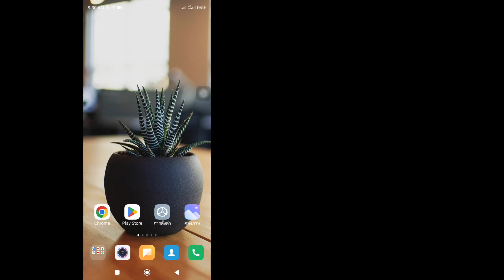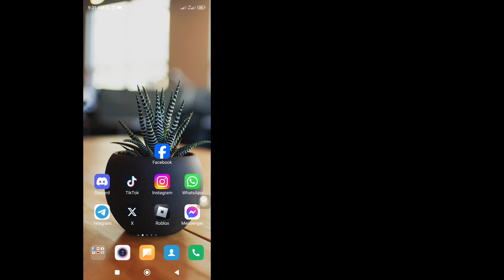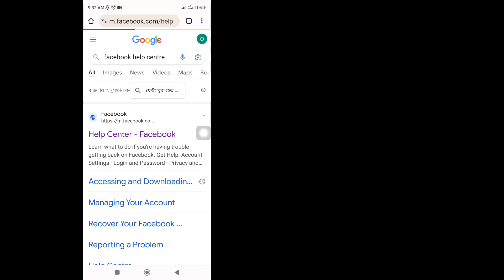วิธีแก้ไข Facebook Dating ไม่แสดง (อัพเดทใหม่) | แก้ไข Facebook Dating ไม่พร้อมใช้งาน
ในวิดีโอนี้ ฉันจะแสดงวิธีแก้ไข Facebook Dating ไม่แสดง (อัปเดตใหม่) |  แก้ไข Facebook Dating ไม่พร้อมใช้งาน